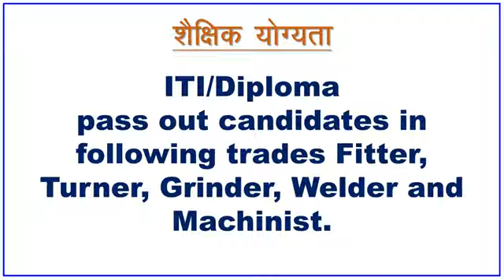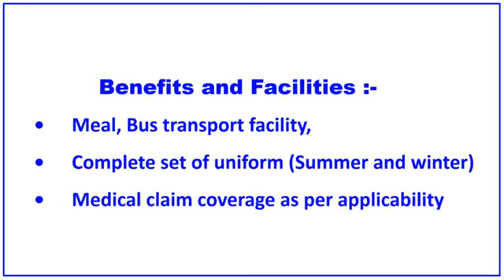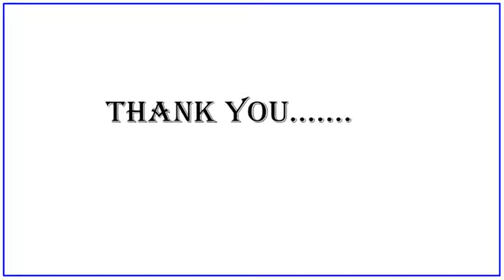Online Campus interview Dana Graziano company ITI & Diploma jobs